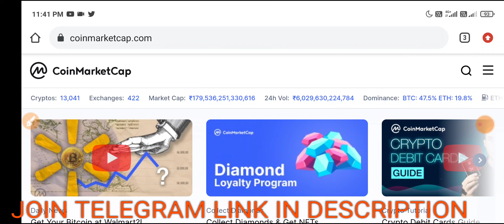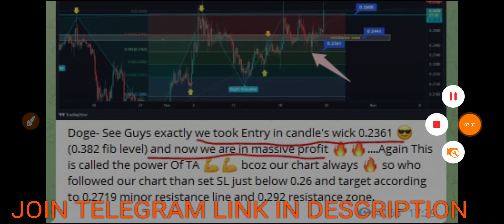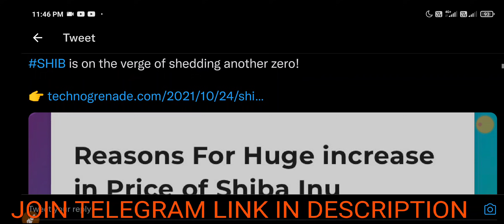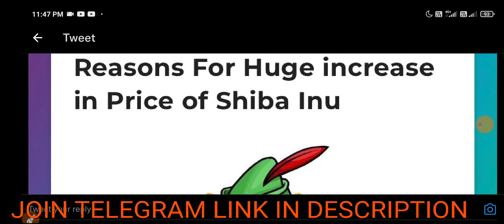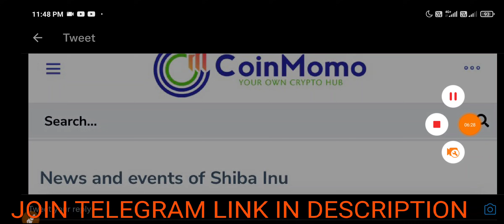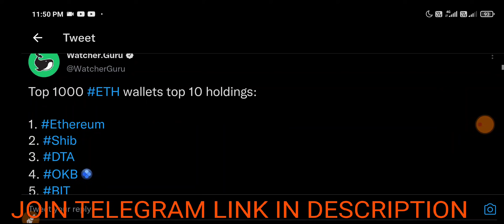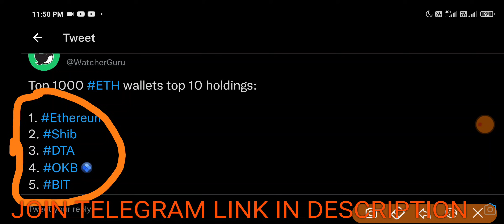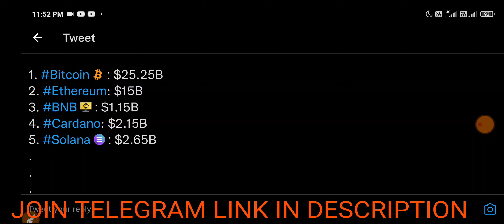🛑 Shiba Inu Robinhood list SECRET 🔥 | Shiba inu coin News Today | Doge | Shiba Inu Price Prediction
🛑 Shiba Robinhood listed Secret 🔥 | Shiba inu coin News Today | Shiba Inu Price Prediction | Shiba | Doge Coin

The Information on this channel is general in nature and is not specific to you the user or anyone else. You should not make any decision, financial, investment, trading or otherwise, based on any of the information presented on this website without undertaking independent due diligence and consultation with a professional broker or financial advisory.

You understand that you are using any and all Information available on or through this website at your own risk.